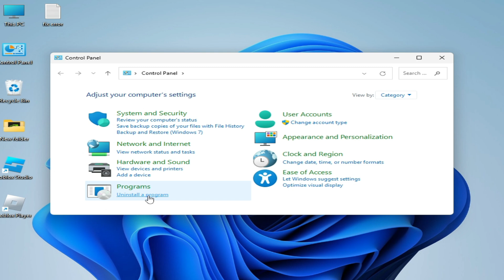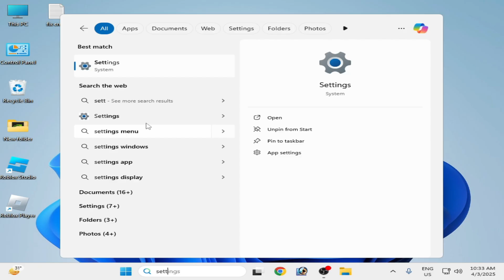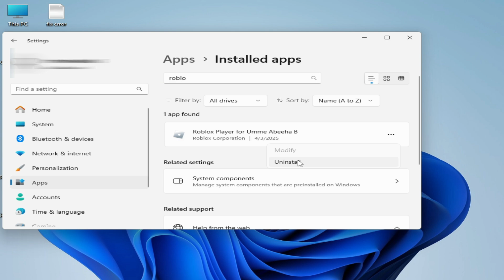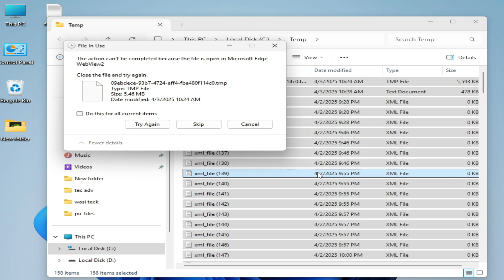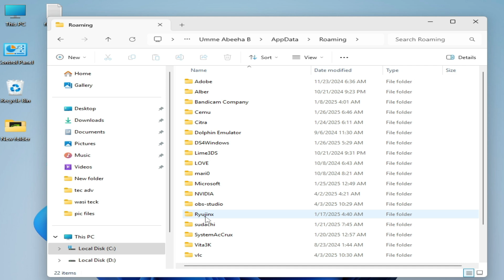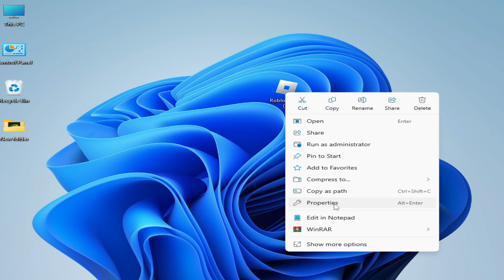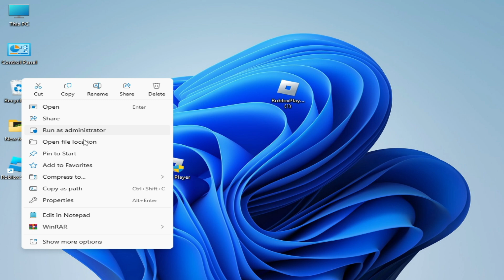How to fix Error Roblox Crashed Try performing a Windows Clean Boot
Hello Guys,
I have shown in this video how to fix Error Roblox Crashed Try performing a Windows Clean Boot.